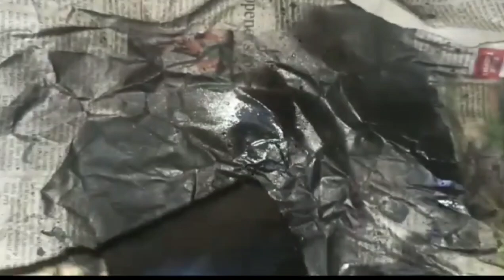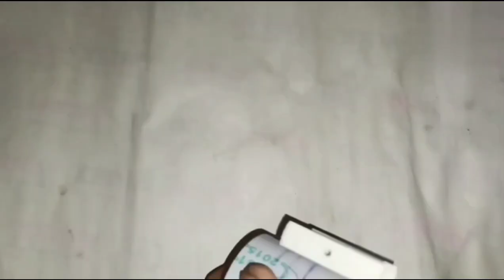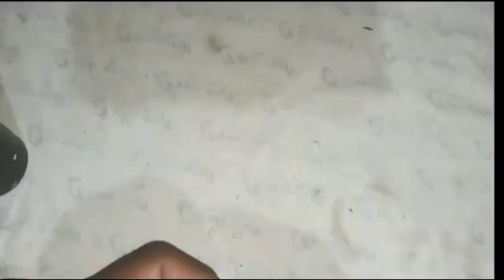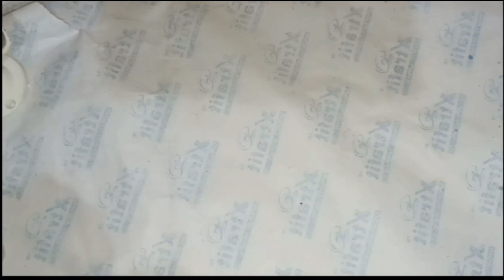4 Amazing Wall Decoration Ideas | Diy Wall Decor | wall light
4 Amazing Wall Decoration Ideas | Diy Wall Decor | wall light

muzammilindiatech # muzammilindiatech

Hy friends ,

  is video me Top 4 amazing wall decoration light and lamp ideas dikhaye gaye hai.so plz full watching this video . this video decorative light business ideas.